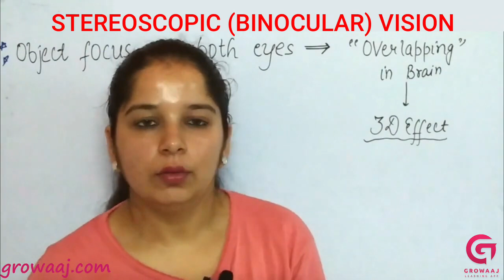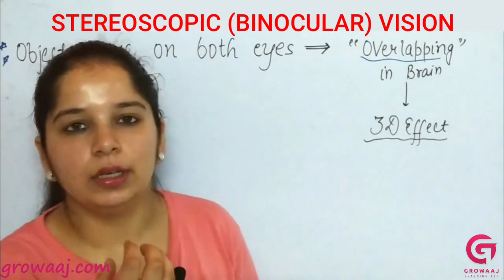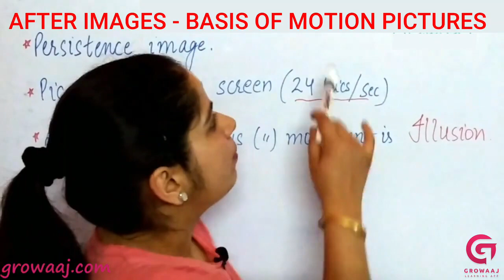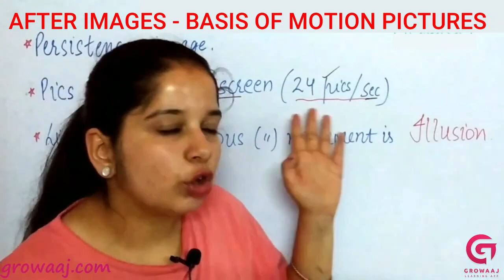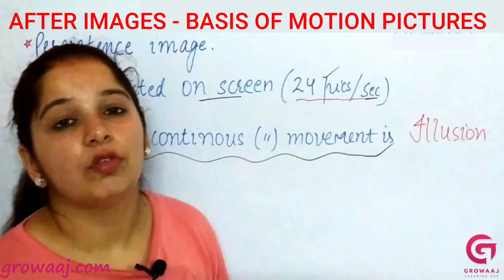Stereoscopic Binocular Vision, After Images Basis Of Motion Pictures